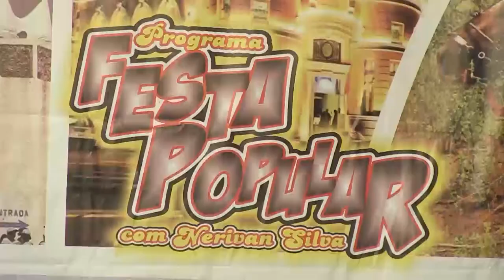BUZÃO DO FORRÓ ENCERRA O ESPECIAL DE NATAL DO FESTA POPULAR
Especial de natal do Festa Popular